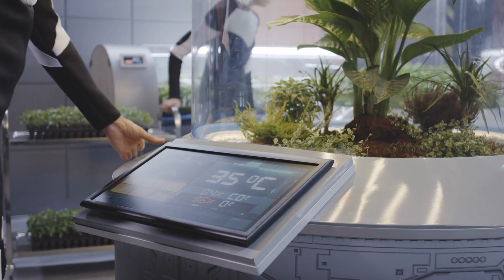This is Why We Are Trying To Colonise Mars Instead of the Moon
People seem to be rather enthusiastic about the prospects of “colonizing” the Moon in just the next few years, and Mars, perhaps by about 2030. Which of these options is better in the immediate future really depends on what we expect in the short term and the long term. It also depends on what this colonization will involve. In this video, we will explore both options and see what they mean for our future.

0:00 Introduction
1:52 Is it realistic to think humans could live in space?
2:48 Biological Survivability and Sustainability on the Moon and Mars
3:23 Biological Hazards
4:54 Technological Challenges
8:54 Low-Gravity Environments and the Lack of Magnetospheres
10:43 Conclusion: The Moon or Mars?